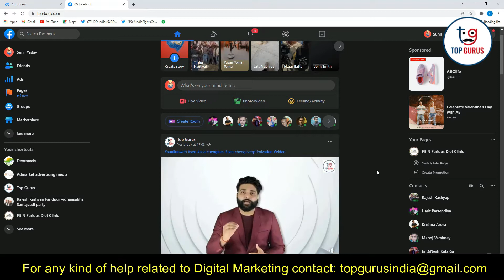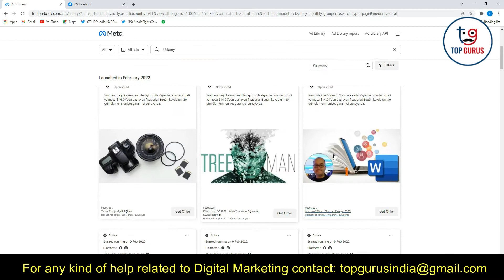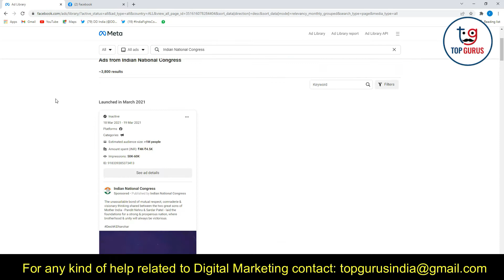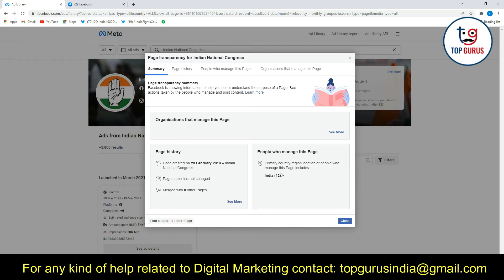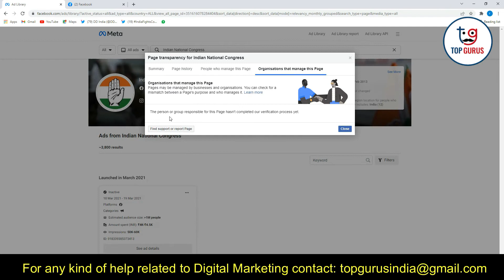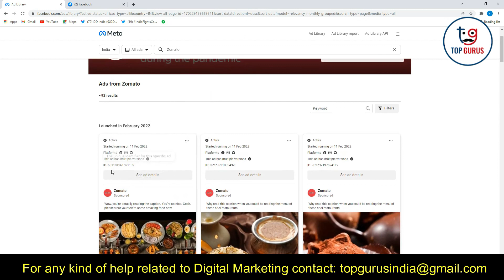How to Spy Your Competitor's Facebook Ads For FREE | Spy on Your Competitors Ads 2022 | Ravi Sharma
In this video, We are explaining about How to Spy Your Competitor's Facebook Ads For FREE. Please do watch the complete video for in-depth information.